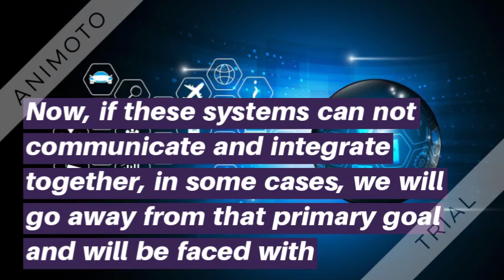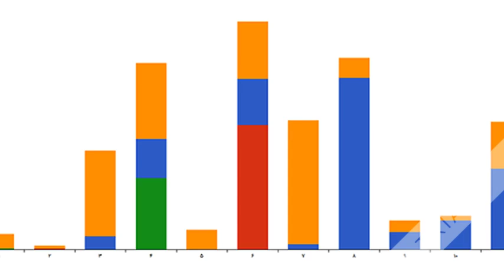CRM software Customer Relationship Management Software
In March 2002 , the company was created to help Iranian companies achieve their customer relationship goals. Despite the fact that the majority of CRM software companies in Iran have been focusing solely on CRM software, the company has entered into the market with the belief that companies simply can not solve their problems by simply purchasing CRM software and, in many cases, It's becoming a problem with software and putting it.